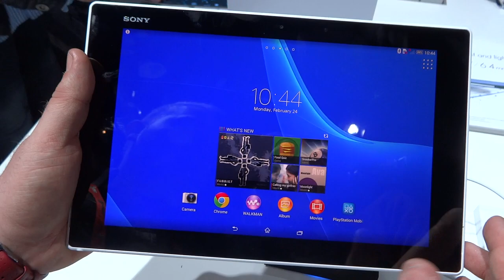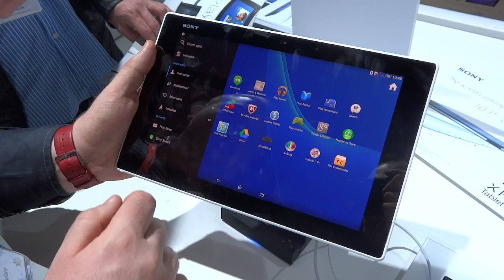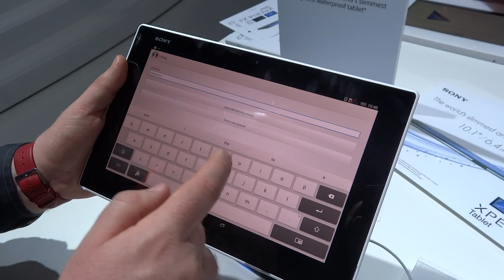Sony Xperia Z2 Tablet : video anteprima al Mobile World Congress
Sony Xperia Z2 tablet.